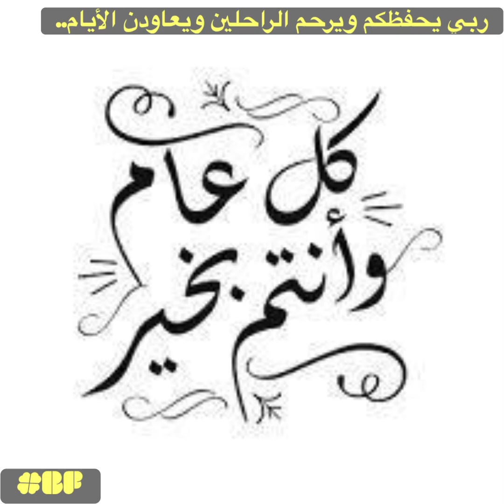طبرق/ يا طير سلم لي..